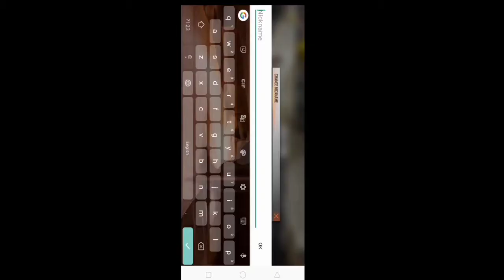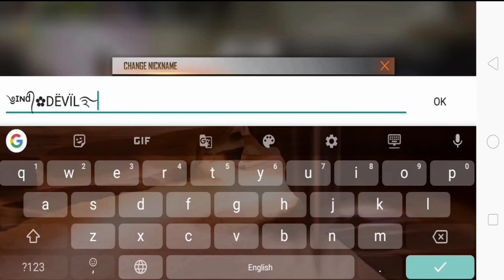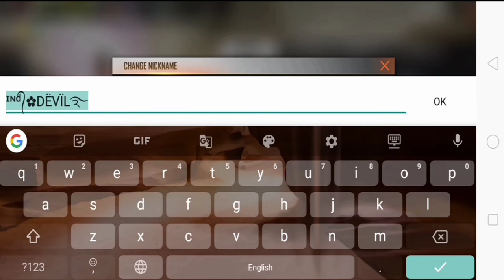How To Change Name In Free Fire For Free || Free Main Name Kaise Change Kare Free Fire || Reviver